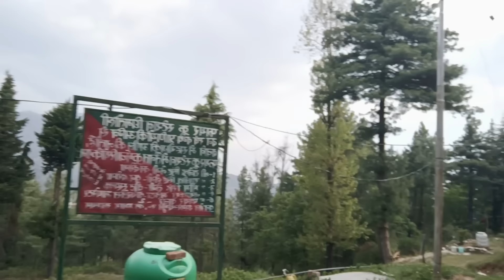इतना खतरनाक डांस आप लोगों ने पहले नहीं देखा होगा 🥰